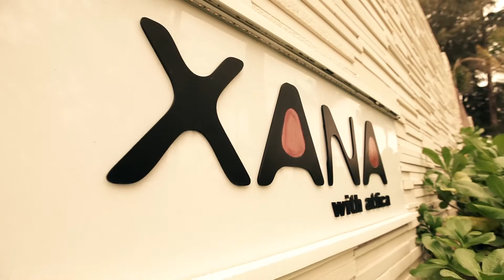50th Birthday Party Phuket Event Planners Luxury Events Phuket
We are not all about weddings! Larry's 50th was a celebration of music. Larry flew in bands from all over the world to play during the 3 day birthday celebration, for his 150 guests in Phuket. It is an absolute pleasure to watch world class acts who fill the stage when they perform, combined with the birthday boy performing himself. Happy Birthday Larry!